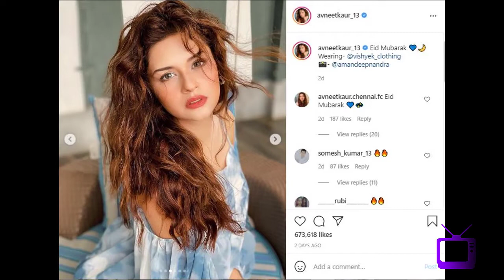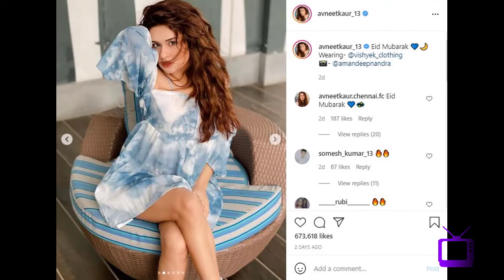S483 Avneet Kaur ne kya kaha interview me troll hone ke bare me